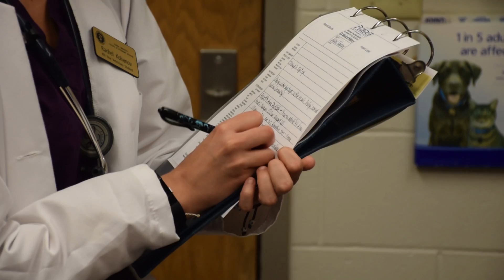Purdue College of Veterinary Medicine treats rare infectious disease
Spice the dog contracted a protozoa called Hepatozoon americanum when she ingested a diseased tick. This was the first time the Small Animal Hospital at Purdue has treated this rare disease.